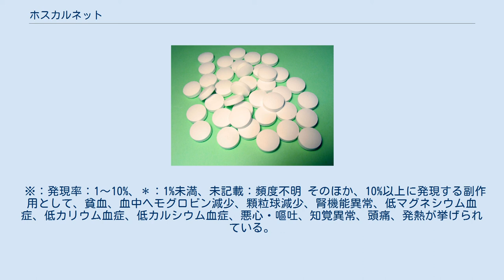ホスカルネット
ホスカルネット（Foscarnet）とは、抗ウイルス薬の一つ。
ギ酸にリン酸が置換した構造を持つ。
サイトメガロウイルス(CMV)感染症の治療に用いられる。
商品名はホスカビル、ノーベルファーマ製造販売。
 後天性免疫不全症候群患者におけるサイトメガロウイルス網膜炎 造血幹細胞移植患者におけるサイトメガロウイルス血症 海外ではCMVの治療のほか、単純ヘルペスウイルス（HSV-1、HSV-2）の治療に用いられる。
また、既治療のHIVの救済療法にも用いられる。
 このホスホン酸の構造はピロリン酸に類似しているので、ヒトのDNA合成酵素を阻害しない濃度で選択的にウイルスのDNAポリメラーゼのピロリン酸結合部位に結合して、ウイルスのDNA合成を阻害する。
 アシクロビルやガンシクロビル既治療のHSV、CMVは変異プロテインキナーゼ（チミジンキナーゼやUL97（キナーゼ活性がある））を持っていることがあり、その場合はこれらの抗ウイルス剤に耐性を示す。
しかし、ホスカルネットはウイルス性プロテインキナーゼによる活性化が不要であり、アシクロビルやガンシクロビルに耐性のHSV、CMV感染症にも有用である。
しかしながら、アシクロビル・ガンシクロビル耐性変異がホスカルネットに耐性を示す場合も見られる。
 添付文書に重大な副作用として記載されているものは、ショック、急性腎不全※、心不全＊、心停止＊、血栓性静脈炎※、痙攣発作※、テタニー＊、呼吸抑制＊、麻痺性イレウス＊、失語症＊、痴呆＊、横紋筋融解症、敗血症※である。
 ※：発現率：1〜10%、＊：1%未満、未記載：頻度不明 そのほか、10%以上に発現する副作用として、貧血、血中ヘモグロビン減少、顆粒球減少、腎機能異常、低マグネシウム血症、低カリウム血症、低カルシウム血症、悪心・嘔吐、知覚異常、頭痛、発熱が挙げられている。